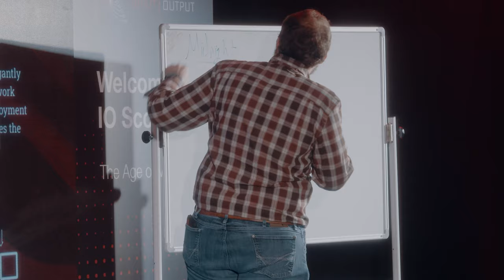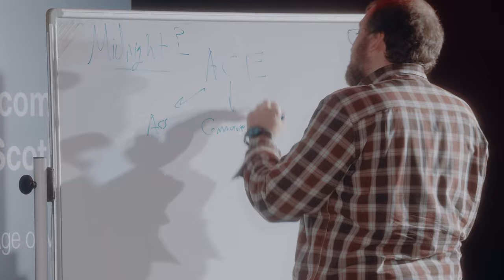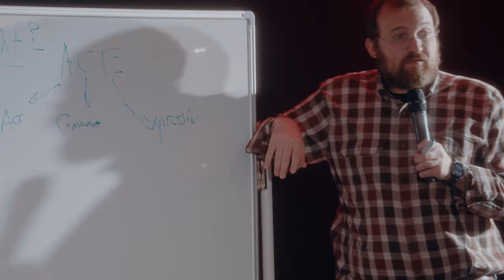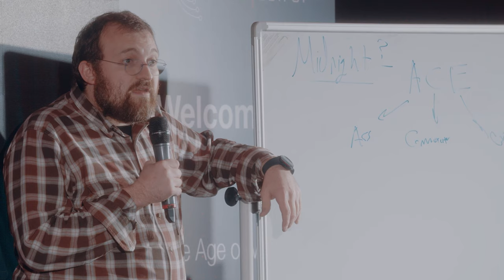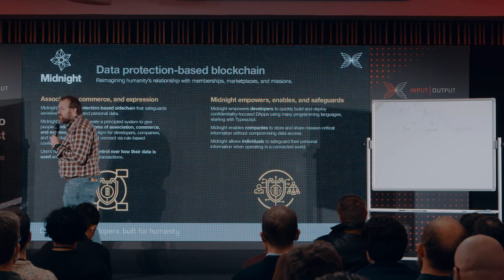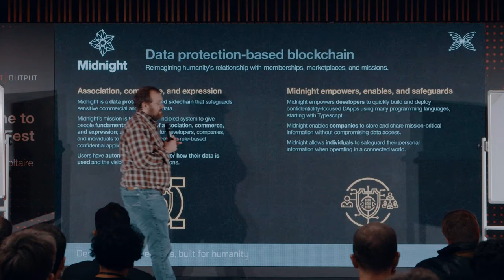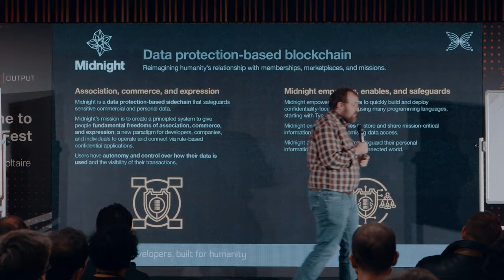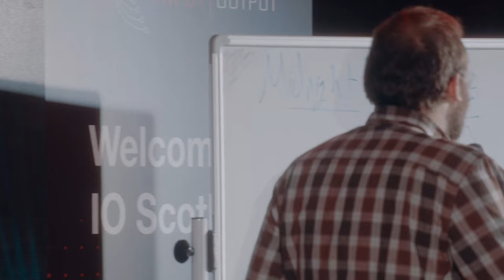Introducing Midnight – Charles Hoskinson at ScotFest: Age of Voltaire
Charles Hoskinson introduces the inspiration, thinking, and years of research that went into Midnight, a ground-breaking new data protection blockchain.